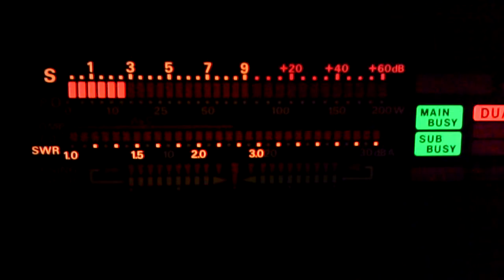Fm5an on 40m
Martinique island on 40m into the uk.